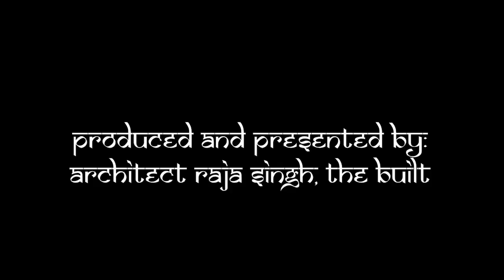Chandni Chowk Pedestrianisation: Bollards, Sanstone, Planters and Rickshaws! Welcome Change in Delhi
This short video gives you a live view of Chandni Chowk Pedestrianisation Project.
The Architect is Pradeep Sachdeva (He passed away in May at the age of 63. Sincere Condolences)
5.4 m wide Footpath
5.5 m wide Carriage way for rickshaws (and ambulances)
3.5 m central verge with planter and bollards.
No Overhead cables.
Fully Pedestrianised.
Proper piped Fire Water Supply.
Sandstone as a material of choice in sync with the Red Fort material and colour.